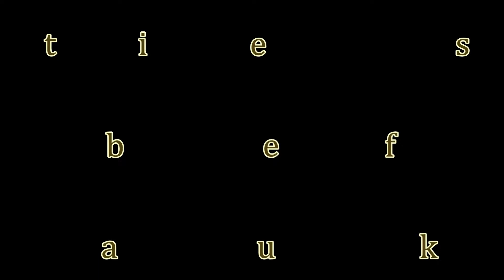Lost Radio Rounders searching for Bowties and getting the Milwaukee Blues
Northeastern North America Presents:
The Lost Radio Rounders with Bowtie Blotto
They lost their shoes at the Hangar in Troy.
for TomFest, memories for Tom D'Ambrose.